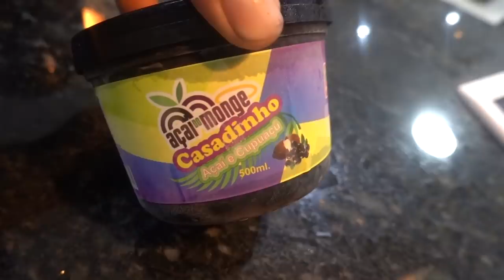LEVEI ENQUADRO DA POLICIA AS 4 DA MANHÃ